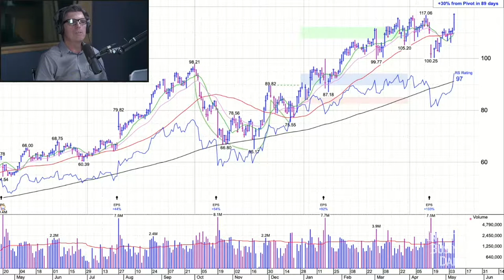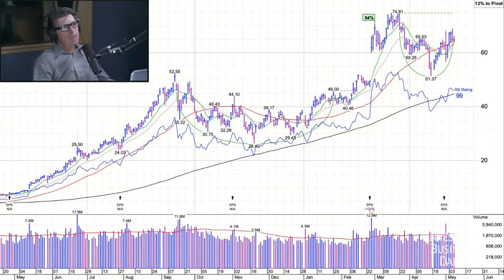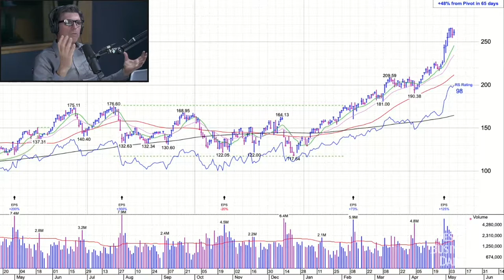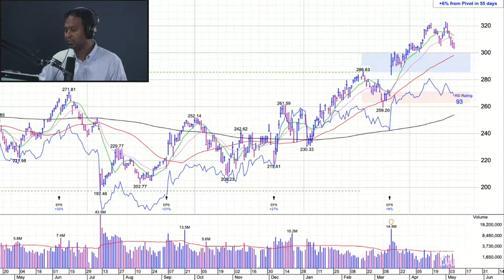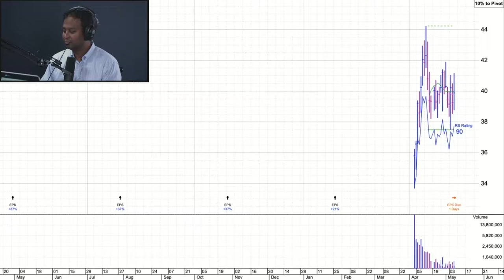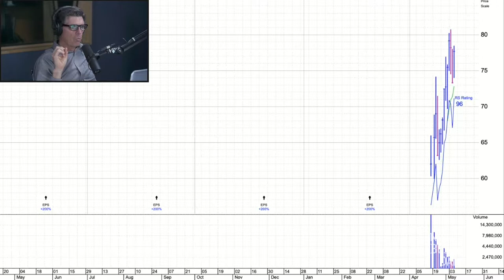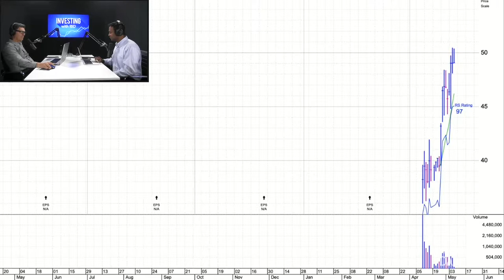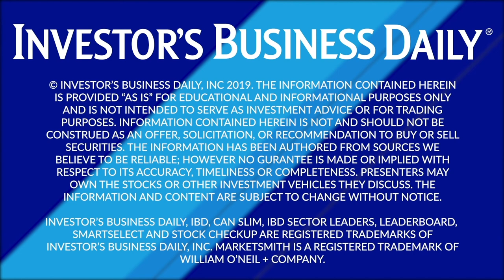Wish You Would’ve Taken Profits Before The Pullback? Here’s How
With the market coming under pressure amid trade war fears, it's a key time for a refresher on profit-taking strategies. It's important to make adjustments your portfolio, especially when market conditions change. By taking profits at the right time, you can make sure you're locking in gains before they fade.

IBD's Investing Podcast: How To Make More Money In The Stock Market With Stock Charts

Welcome to "Investing with IBD," a weekly investing podcast for investors who want to sharpen their trading skills, learn how to make more money and take control over their investment success. From insights into stock market trends, timeless investing tips and fundamental and technical analysis of top stocks using stock charts, this is where you'll find the expert guidance you need to maximize your gains and minimize your losses.

How To Make More Money In The Stock Market
The IBD approach to investing in the stock market is unique in that it has helped countless investors participate in the great bull markets of the 1980s and 1990s while avoiding the 1987 crash and the bear markets in the early and late 2000s.

Our in-depth historical research enables us to pinpoint the conditions that occur in the lead-up to stock market corrections as well as new stock market uptrends. That provides insights into whether or not investors should get into — or out of — the stock market.

How To Find Top Stocks Using Stock Charts

In addition, we've zeroed in on the stories that top stocks tell through their stock charts. Many of the most profitable growth stocks over the past 100 years formed the same chart patterns before they launched big runs. With this investing podcast, we'll help you learn how to make more money by spotting these patterns and using key buy and sell rules.

IBD's Investing Podcast

So join Irusha Peiris, manager of IBD's premium stock market research platform MarketSmith, each Thursday for a new episode of "Investing with IBD" as we level the playing field for individual investors through a deep discussion of the key strategies crucial to succeeding in the stock market like the pros. Plus, you'll get an inside look at the top stocks our investing experts are watching each week.